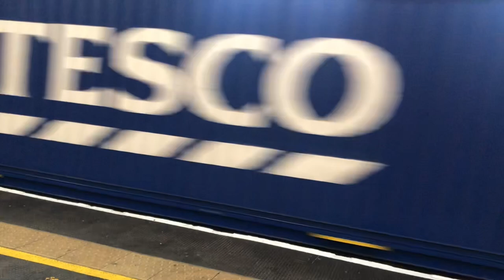Preston vlog: a lot of 66s